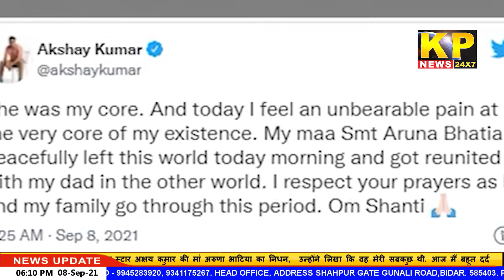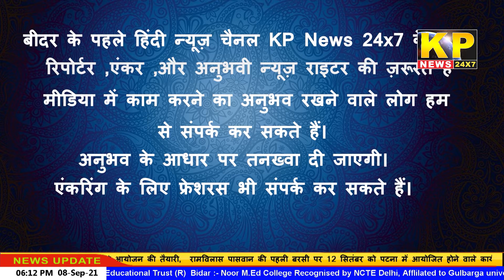THE KP NEWS 24x7-Bulletin |6pm |8th - SEP 2021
KP News 24x7 Hindi News Channel | tune it on DEN Ch No. 743 |JIO TV | SURABHI Ch No.137 | HUMNABAD DIGITAL CABLE NETWORK Ch No.139 | Please subscribe to our channel | like | share | Please watch full news for more details